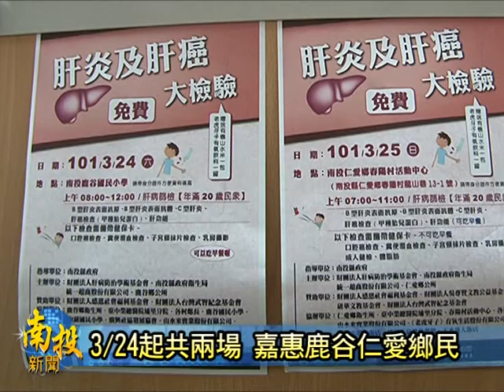南投新聞-南投縣免費肝炎癌檢驗記者會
由南投縣政府衛生局以及肝病防治基金會，所共同舉辦的肝炎與肝癌的免費檢查活動，將置三月，來到鹿谷鄉以及仁愛鄉，展開為期兩天的免費肝病檢驗服務。在宣傳記者會上，主辦單位除了邀請到縣長李朝卿站台代言，另外贊助廠商也都踴躍出席，大家熱情宣傳「小心肝」的重要觀念，並呼籲鹿谷、仁愛的鄉親到時都能夠踴躍前往參加免費的肝病檢驗．